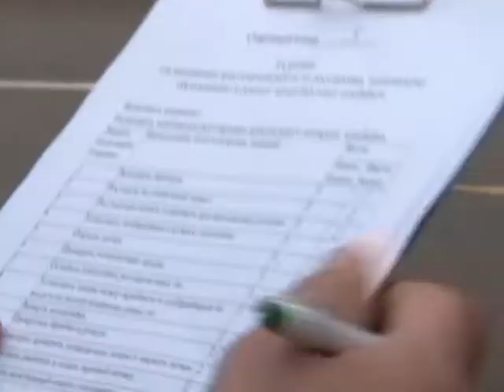Молодые комбайнеры вышли на старт за звание лучшего